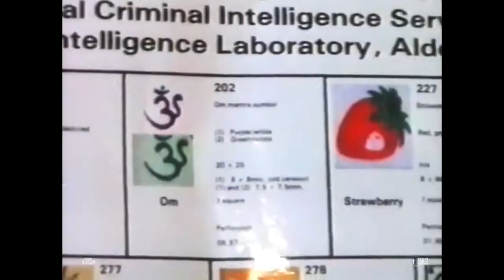сосинож - клайд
/я жду, когда земля перестанет крутиться под ногами
с закрытыми глазами

чтобы я спрятался
и она не начала отсчет.

я спрятался здесь и меня никто не найдет